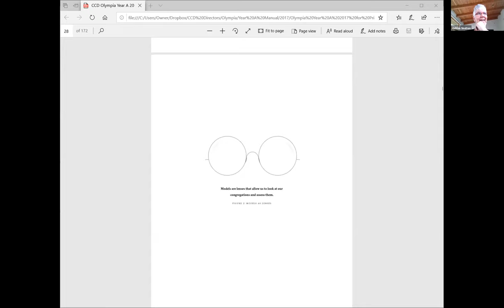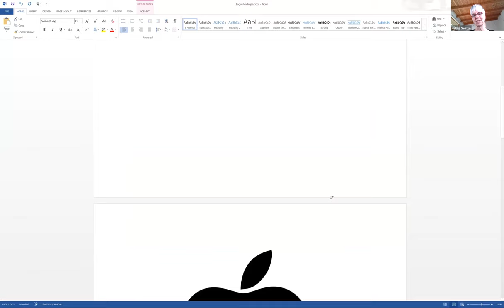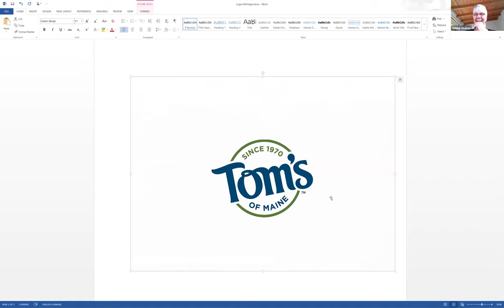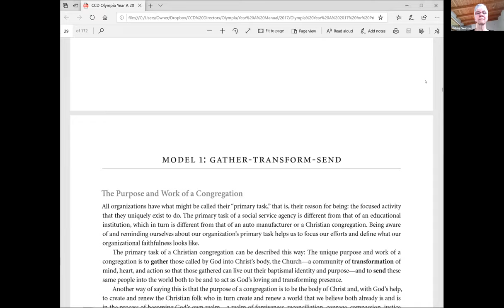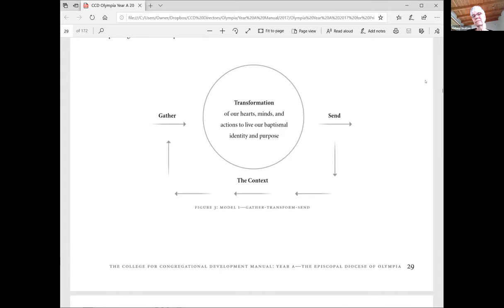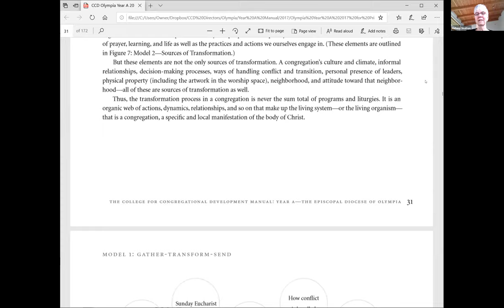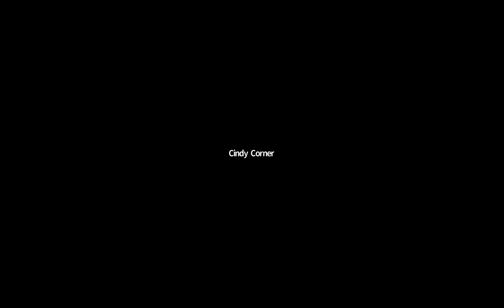Clergy Conversation with Melissa Skelton, Archbishop of New Westminster, Anglican Church of Canada